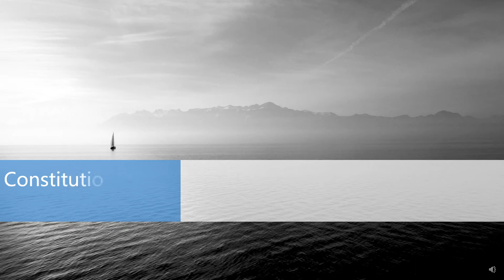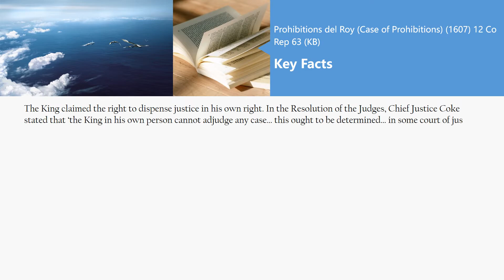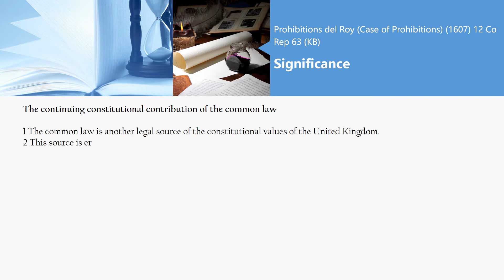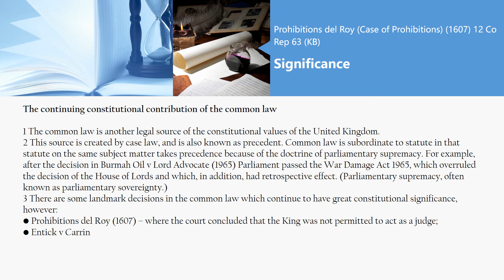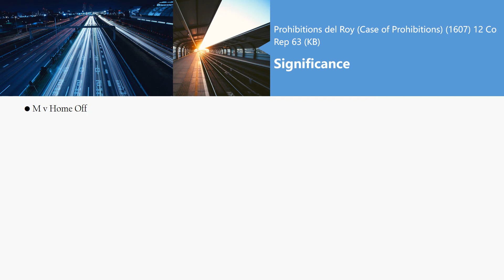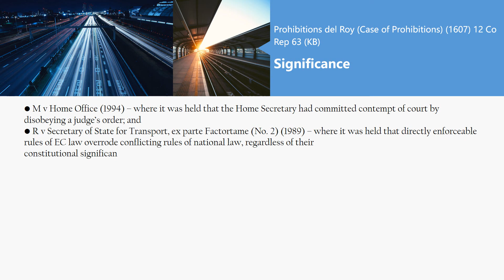[Case Law Constitutional & Administrative] Prohibitions del Roy (1607) 12 Co Rep 63 (KB)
5 minutes know interesting legal matters
Prohibitions del Roy (Case of Prohibitions) (1607) 12 Co Rep 63 (KB)
['the continuing constitutional contribution of the common law']